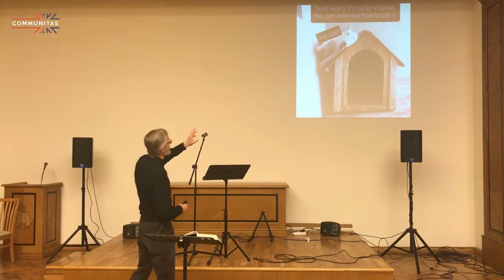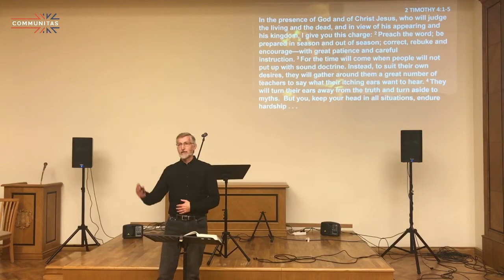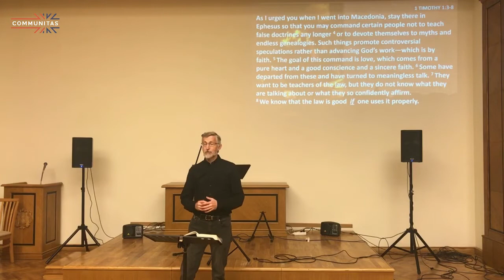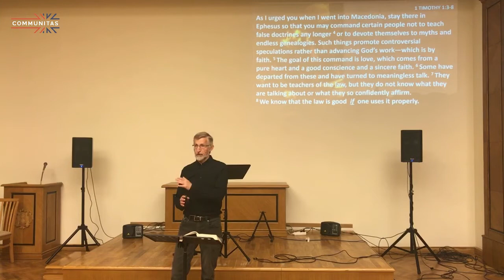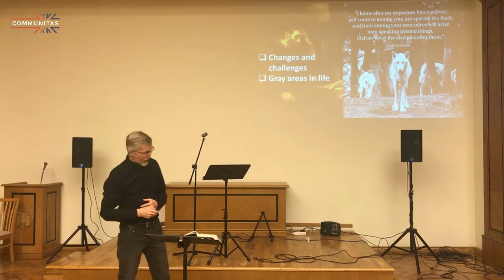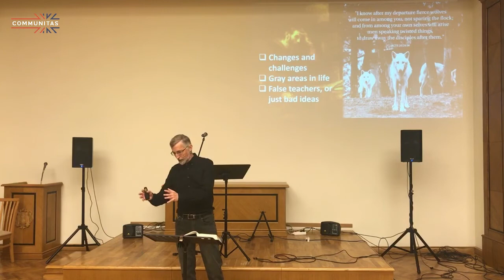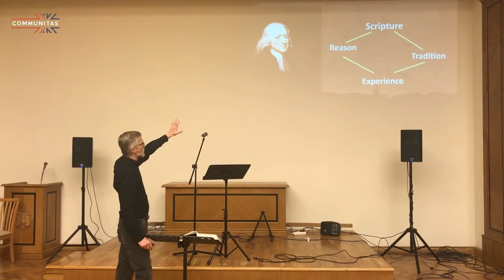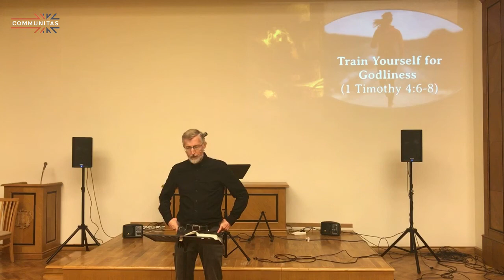Keep Your Head | Topical Sermons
Communitas - International Church, Riga
Topical Sermons
Pastor Mark Sandberg
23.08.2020